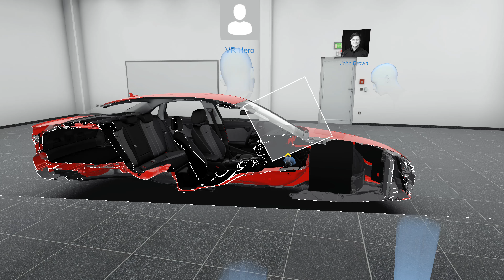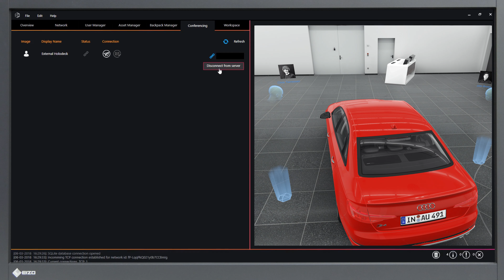Holodeck for Engineering @ AUDI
This video shows one of Lightshape’s engineering Holodecks. It is a large scale VR installation (15x15m) at the AUDI headquarter in Ingolstadt (Germany).

The Holodeck is run by Lightshape’s digital communication software HCC (Holodeck Control Center), which controls the functionalities and communication between all users.
HCC is the foundation for building networked team-capable VR systems. It supports various VR & AR technologies from room to large scale (up to 45x45m). Teams and single users from all over the world can be connected and work together in the same virtual space.

We thank our Partners AUDI, OPTITRACK & VRGINEERS for the great cooperation and support.

LIGHTHSAPE
A modern X-Media agency that covers the entire breadth of 3D content creation and VR Software.
From the linear story in pictures and film to fully interactive customer experiences in AR, VR and 3D Internet.

WE WOULD LOVE TO HEAR ABOUT YOUR PROJECT! ❤️‍🔥